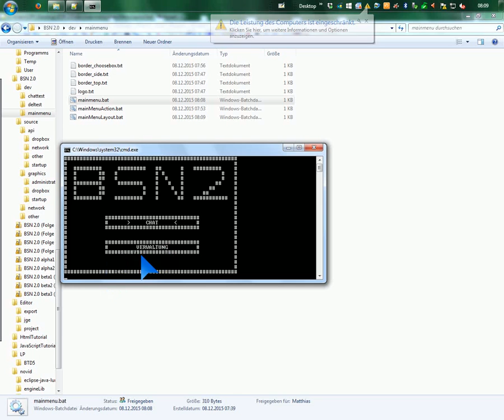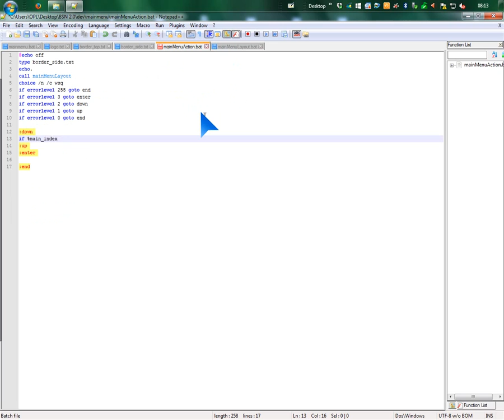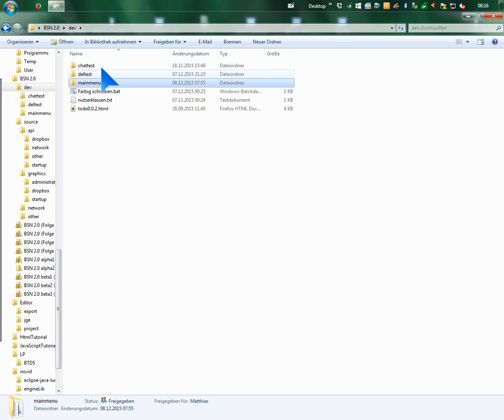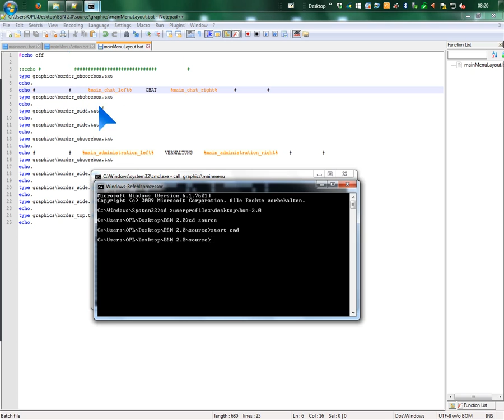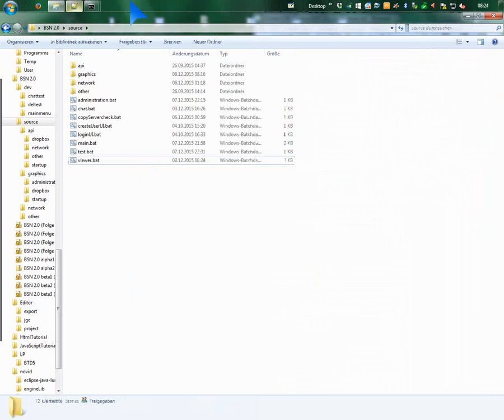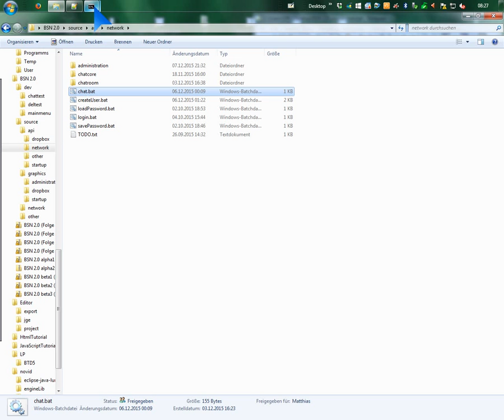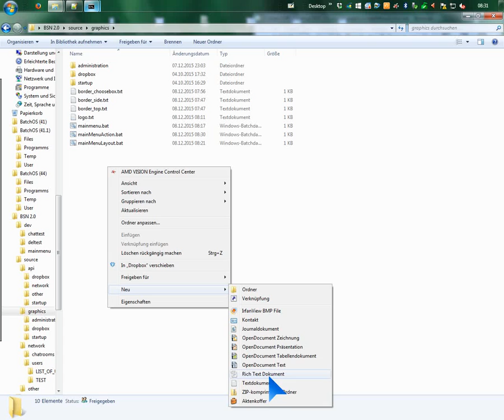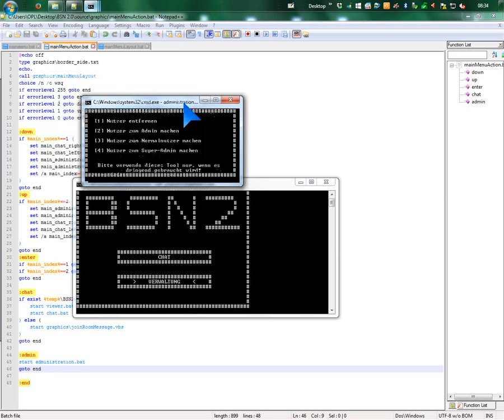Batch Social Network 2.0 [32] - Funktionen des Menüs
Hast du einen Verbesserungsvorschlag oder sonst etwas zum Video zu sagen? Dann schreibe einen Kommentar!
Hat dich dieser Teil der Beschreibung genervt? Nicht schlimm, der ist jetzt vorbei :D